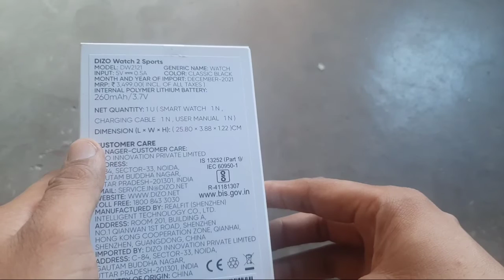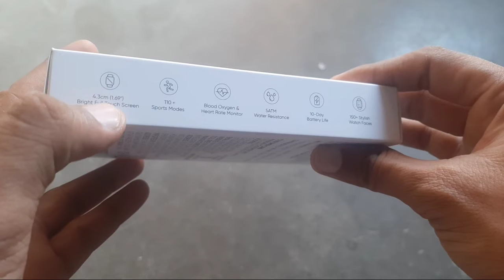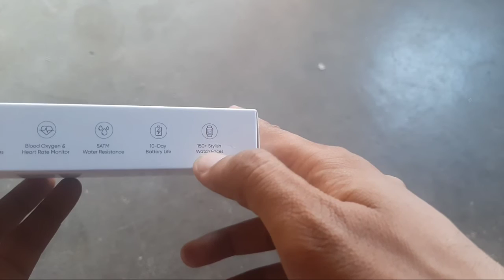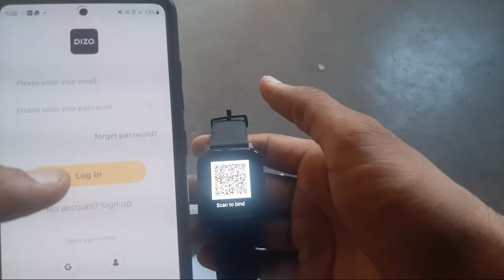Dizo Watch 2 Sports Unboxing & Quick Review 😍😍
Dosto es video me maine dizo watch 2 sports ki Unboxing ki h or es watch ke baare me details me bataya h ki ye watch apko leni chahiye ya nhi